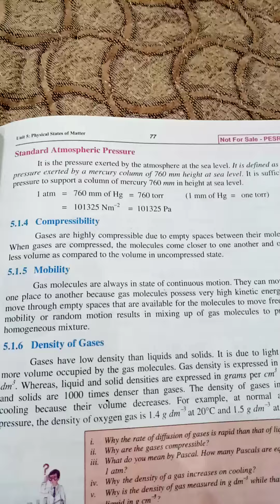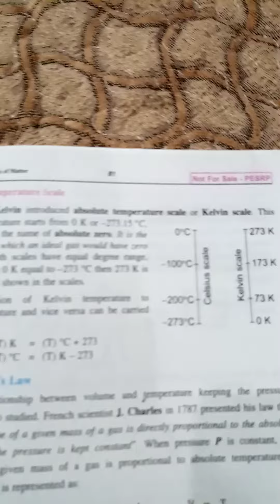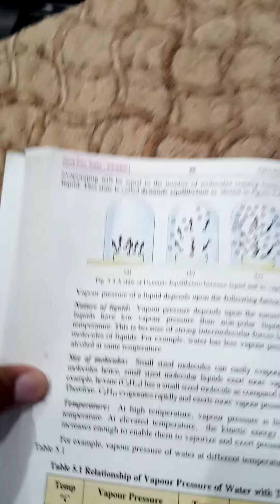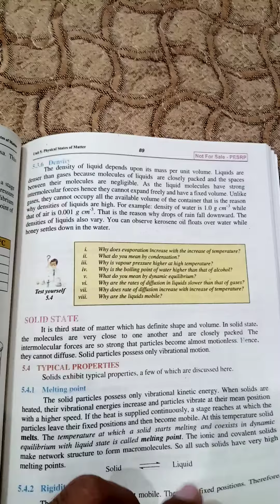ninth class chemistry chapter 5 long question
long question
chemistry class 9
class ninth chemistry chapter 5 long question
9th class chemistry guess paper
pairing scheme of class 9
chemistry guess
important question
Here I'm M. Bilal Amjad a teacher with 5 years of experience. The aim of creating this channel "Jinnah Academy" is to help students in their study without any cost.
follow Jinnah Academy at Facebook
We'll cover complete syllabus of 9th, 10th, 1st year, 2nd year.